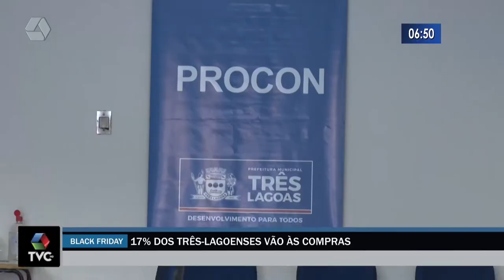Pesquisa aponta que 17% dos três lagoenses vão às compras na Black Friday